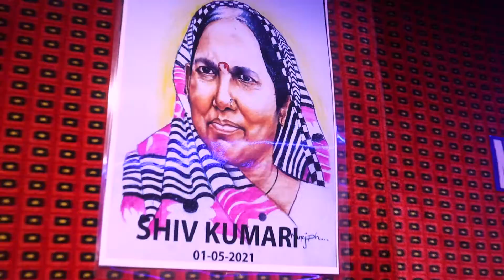Lalit Recoding Studio Barabanki 8417024512 Mona_Singh Barabanki 🎙️Studio Music By Lalit Verma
Lalit Recoding Studio Barabanki 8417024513 Mona_Singh Barabanki 🎙️Studio Music By Lalit Verma
Lalit Recoding Studio Barabanki 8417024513 Mona_Singh Barabanki 🎙️Studio Music By